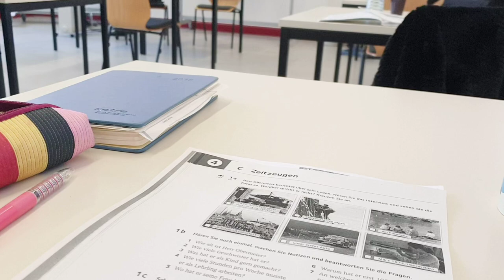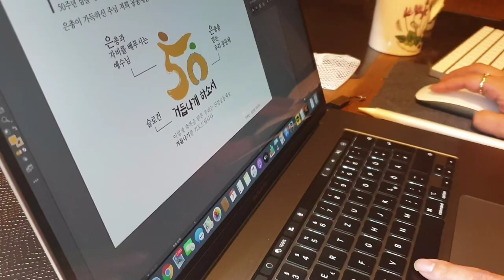{Sub} 베를린🇩🇪 가을🍂일, 공부, 산책, 취미, 이렇게 시간이 흘러가요 .. 저녁은 김치찜, 동치미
지나가는 시간을 잡아줘 !!
알록달록했던 단풍이 어느새 떨어지고
길을 덮어버렸네요 🍂

우리의 시간은 이렇게 빨리 흘러가고 있어요
아픈시간은 빨리 지나가고 좋은 시간이  오는것이 좋겠죠?

Music 🎶
Track :In front of love
곡. 진영(B1A4)